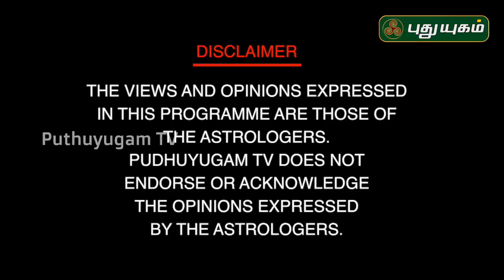தரணி ஆள தைப்பூச வழிபாடு வடலூர் வள்ளலார் கோவில்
தரணி ஆள தைப்பூச வழிபாடு
வடலூர் வள்ளலார் கோவில்
தமிழ் ஜோசியம்
இறைவன் நம்பிக்கை.
பக்தி பாடல்கள்